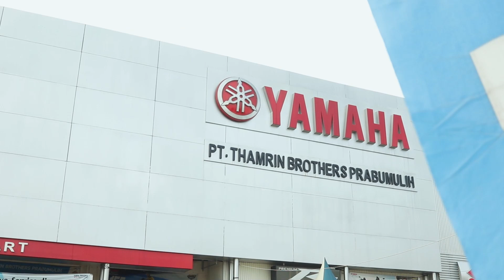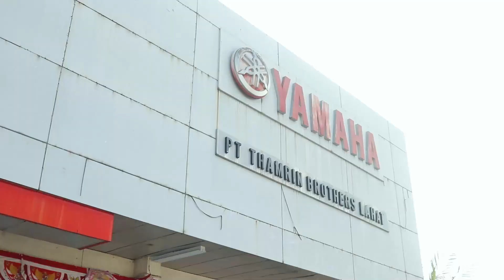LIBAS JALANAN PALEMBANG - PAGARALAM DENGAN NMAX TURBO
Recap Activity ✨

Puluhan rider sukses tempuh ratusan kilometer dari Palembang sampai Pagaralam menggunakan NMAX “TURBO”! 🔥

Yamaha Thamrin mengadakan event NMAX TURBO Touring Merdeka yang mengajak pengguna motor NMAX, dan rekan-rekan komunitas untuk jalan-jalan melintasi berbagai kota dari Palembang sampai Pagaralam. Dengan berbagai kecanggihan dan kenyamanan dari motor NMAX “TURBO”, para peserta mendapatkan sensasi pengalaman berkendara yang baru dan MAXimal! 😎

Gasss tonton sebelumnya di atas untuk merasakan kemeriahan dari NMAX Tour Boemi Nusantara kemarin Mangcek Bicek! 🤩